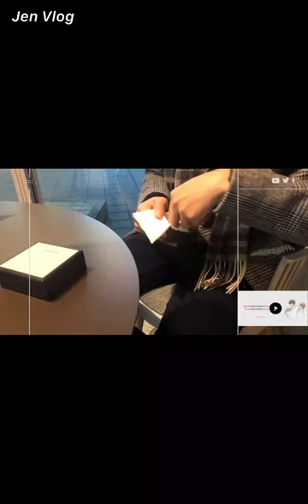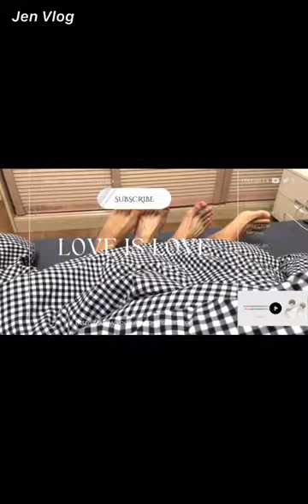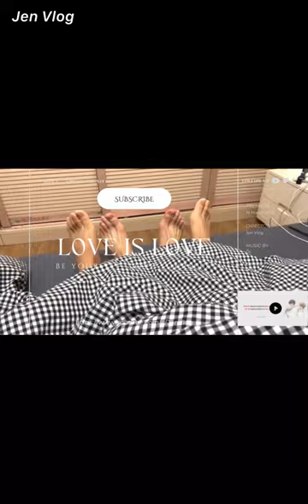[Engsub/BL] "Fortunately I was brave, so I was able to enjoy happiness first" Chen Lv & Liu Cong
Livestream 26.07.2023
Chen Lv/ Trần Luật: @Clv陈律
Date of birth/ Sinh ngày: 25/09/1997
Height/ Chiều cao: 1m75
Hometown/Quê quán: Nanchang, Jiangxi Province/ Nam Xương, Giang Tây
Date of birth/ Sinh ngày: 27/09/2001
Height/ Chiều cao: 1m85
Hometown/ Quê quán: Guangzhou, Guangdong Province/ Quảng Châu, Quảng Đông

Jen Vlog